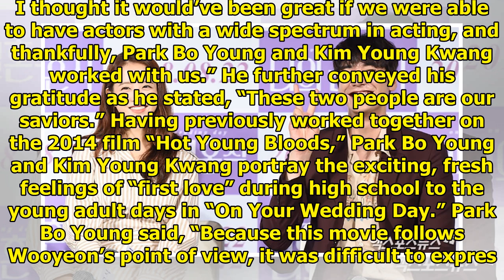Park Bo Young And Kim Young Kwang Talk About Acting Together In Upcoming Film "On Your Wedding Day"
Display. Sharethrough. Soompi.1x1 Park Bo Young and Kim Young Kwang recently discussed their experie...